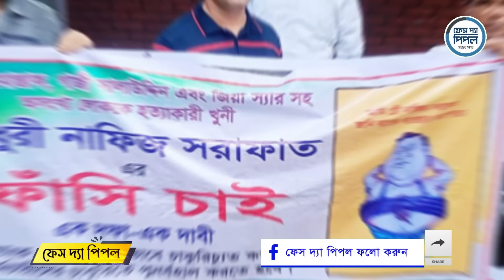ব্যাংকখেকো চৌধুরী নাফিজ সারাফাত যেভাবে পালালেন বাংলাদেশ থেকে! তা'জ্জ'ব হয়ে যাবেন ভিডিও দেখলে!